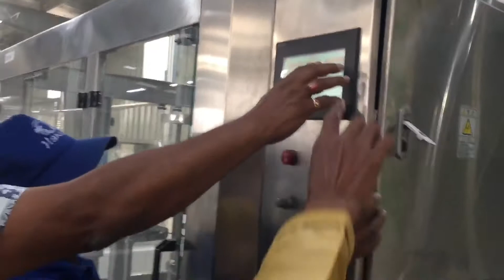Hawaii food bd factory | opening video at 01-12-2019 | part 2